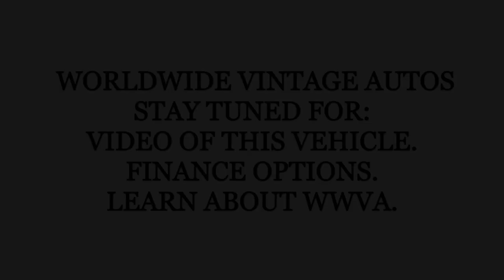1972 EL CAMINO